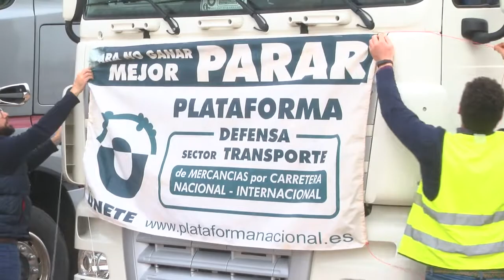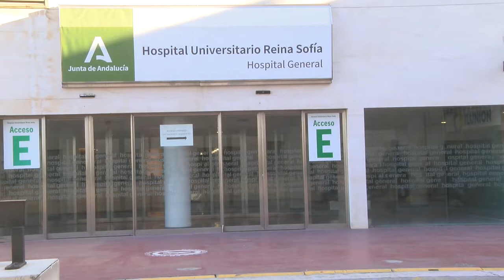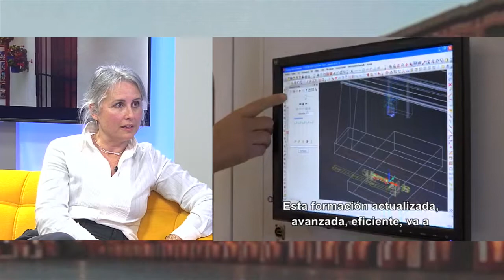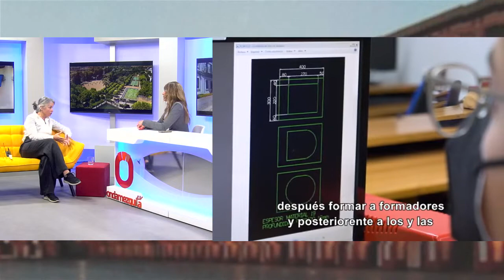300322 CÓRDOBA DE CERCA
300322 CÓRDOBA DE CERCA